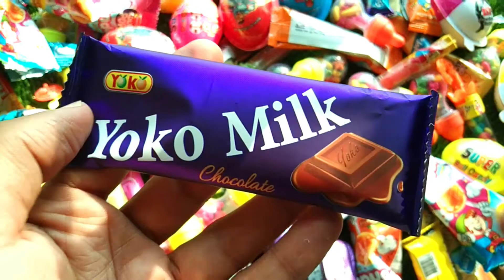Yummy Yoko Dairy Milk Chocolate Opening ASMR